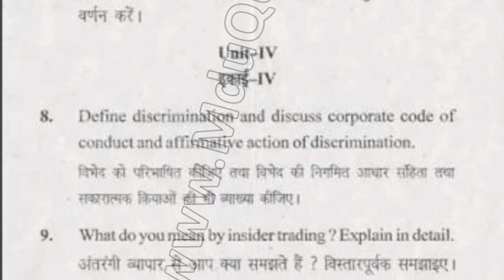2018 Mdu BCom Hons 4th Sem Business Ethics Question Paper